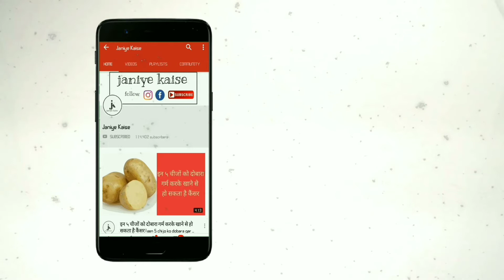सर्दी में अखरोट खाने पर आपके शरीर से दूर हो जाती है ये बड़ी बीमारियां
नमस्कार दोस्तों पूरे उत्तर भारत में अब सर्दी का मौसम शुरू हो चूका है और सर्दी का ये मौसम आने वाले दो से तीन महीने तक रहने वाला है|सर्दी आते ही सभी लोग ज्यादा से ज्यादा अखरोट खाने की सलाह देते है क्युकि,इनकी तासीर गरम होती है जो हमें सर्दी के मौसम में फयदा देती है|वैसे तो सभी तरह के ड्राई फ्रूट खाना सर्दी के मौसम में सेहत के लिए बहुत अच्छा होता है लेकिन अखरोट एक ऐसा ड्राई फ्रूट है जिस खाने पर ठंड के मौसम में भी आप बिमारियों से सुरक्षित रहते है|अखरोट में काफी मात्रा में में फाइबर, प्रोटीन, विटामिन और एंटीऑक्सीडेंट्स पाए जाते हैं| अखरोट में ओमेगा-3 फैटी एसिड भी पाया जाता है|इसके अलावा इसमें विटामिन-ई, वियामिन बी-6, फोलेट और थियामिन भी मौजूद होता है, जो सेहत को कई तरह से फायदा पहुंचाता है|

काफी सारी रिपोर्ट के अनुसार सर्दी में अखरोट खाने से कैंसर और दिल की बिमारियों को हमारे शरीर से दूर रखता है|इतना ही नही अखरोट शरीर में कोलेसट्रोल के स्तर को कम करता है| इसके अलावा इसमें पाए जाने वाले अमिनो एसिड और ओमेगा-3 फैटी एसिड शरीर की सूजन को कम करने में मददगार साबित होते हैं|इसके इलावा अखरोट हमारे बालों के लिए भी बहुत अच्छा होता है और जिन लोगों का वजह ज्यादा है अखरोट खाने से उनका वजन भी कम हो सकता है|इसके इलावा सर्दी में अखरोट खाने से हमारी याद रखने की शक्ति भी तेज होती है और साथ में ये हमारी हड्डियों को भी मजबूत बनाता है|